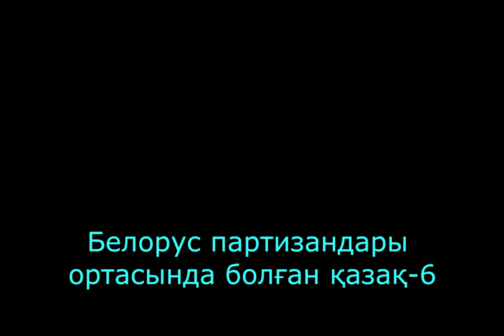Белорус партизандары ортасында болған қазақ-6. Among the Belarusian partisans-6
Белорус партизандары арасында болған қазақ жайлы видео. Алтыншы бөлім.
Among the Belarusian partisans. Sixth part